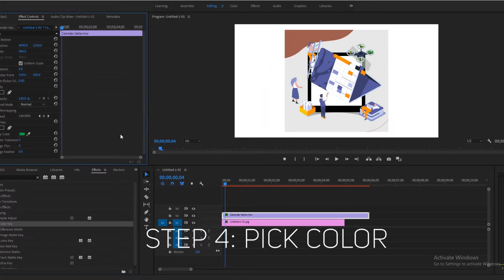Youtube End Screen Green Screen | Graphics & Animation